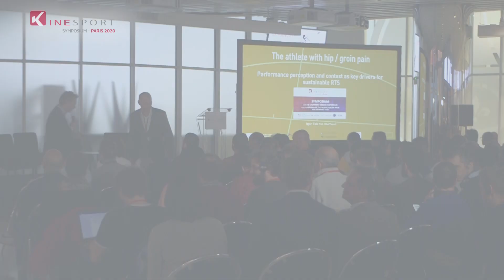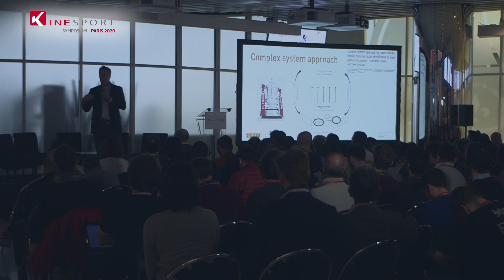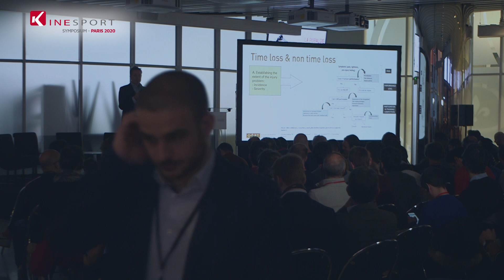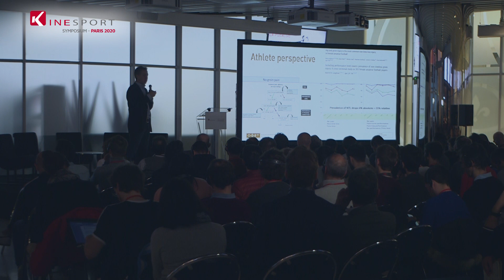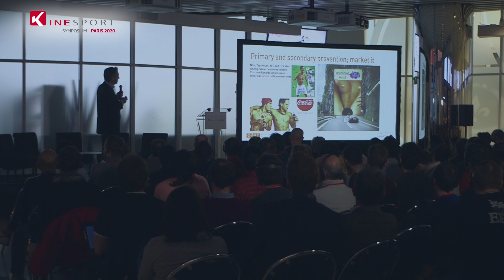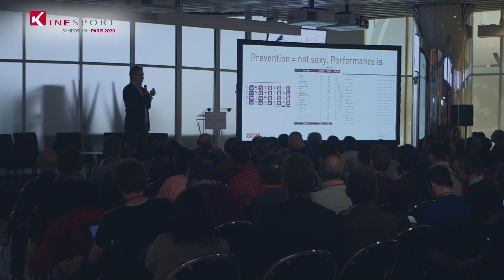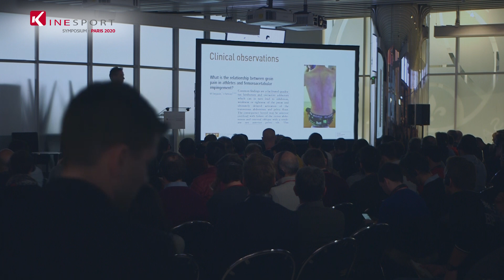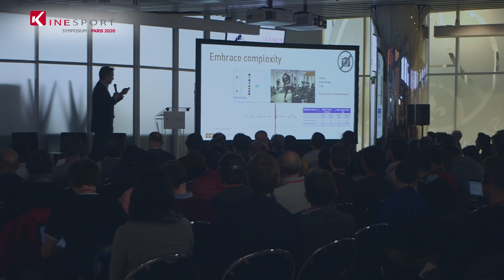Igor TAK : hanche et aine de l'athlète